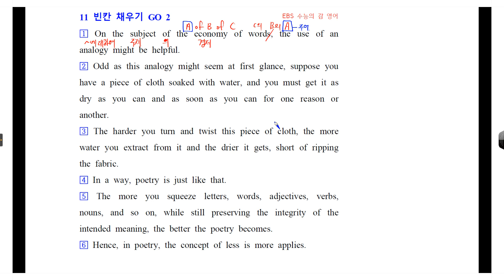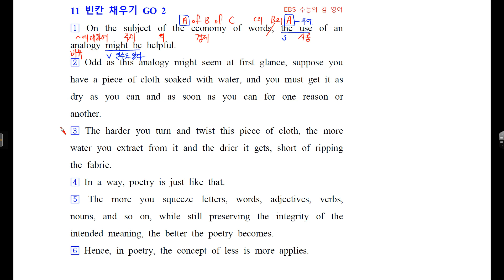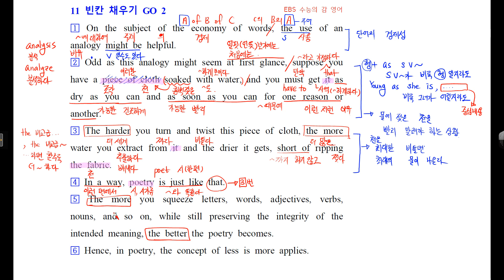H EBS 수능의 감잡기 11강 빈칸 2번 손글씨 강의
고의로 위반하지는 않습니다.

최신 영어자료 있는 곳-계속 업데이트 합니다
본 유튜브에는 영상이
매우, 엄청, 상당히, 진짜, 정말로, 실로, 무지, 레알, very 많습니다.
앞으로 빛의 속도로 점점 더 많아질 예정입니다.
그래서, 카페에 가시면 많은 영상을 보다 편리하게 찾아보실 수 있습니다

EBS 수능의 감잡기 관련 동영상, 한글파일 및 교재관련 내용